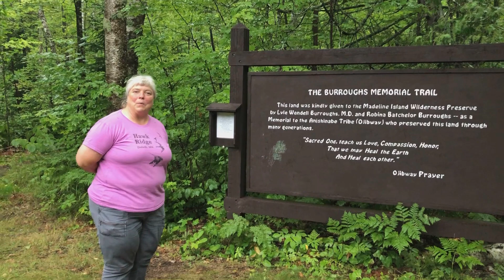Will the hike happen?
We were wondering if anyone would show up for our See the Forest and the Trees hike — the rain had stopped but we were still hearing thunder — but we did get a wonderful group of children, parents and grandparents, and the sun came out during the hike. The forest is so beautiful after a rain.